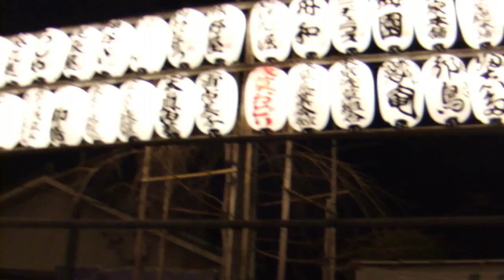スペードのエース 浅草 浅草寺ライトアップ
東京の下町　浅草

家呑み 良き友良き仲間 同期の桜が集まる飲み会と遠足